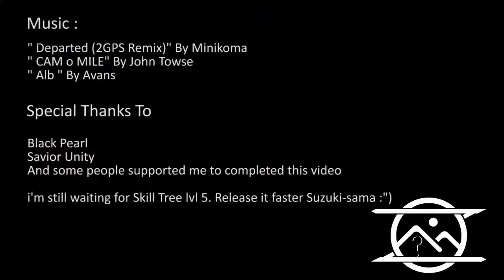Toram Online | Build Tank Avatar 230 (Tanker Hybrid Class)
Hi, Everyone! i'm back again ᕕ( ᐛ )ᕗ

Now,I'm shared my new build tank again. You can watch this for reference

Well, this Class got improved and asobimo always supported with a new equipment and skill. So,it's a good news for Tanker Player. My Tank Avatar still alive and will get more improved again(I hope that)
୧( ಠ Д ಠ )୨

About Toram
Link : en.toram.jp